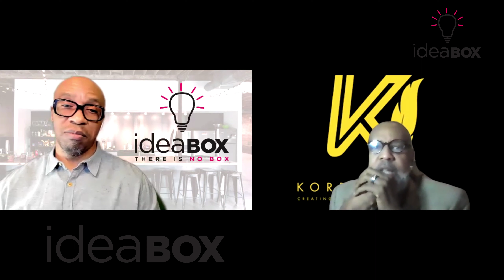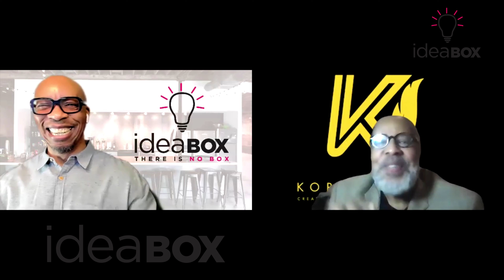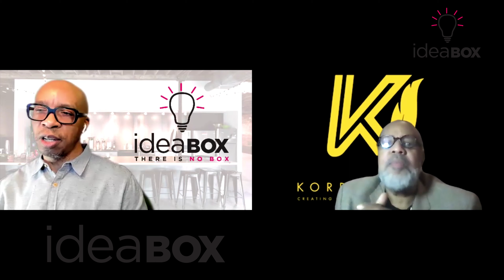BOXer Shorts | Professional coaching, the Korrior way.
Darren discusses his approach to professional coaching as well as a glimpse into his journey as a professional coach.